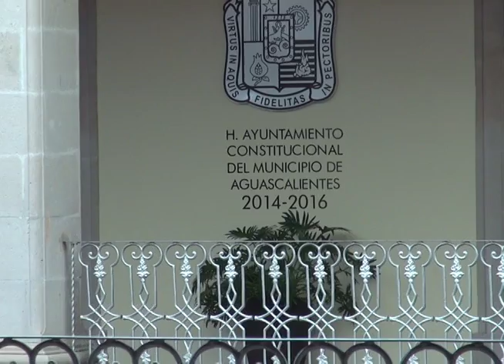HAY INSERTIDUMBRE EN LA ADMINISTRACION MUNICIPAL POR SABER QUIEN DE LOS FUNCIONARIOS DE PRIMER NIVEL